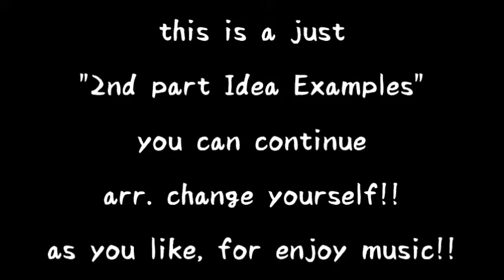atlanta olympics fanfare 1996s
and Piano for only one hand (only 3 fingers) arr.